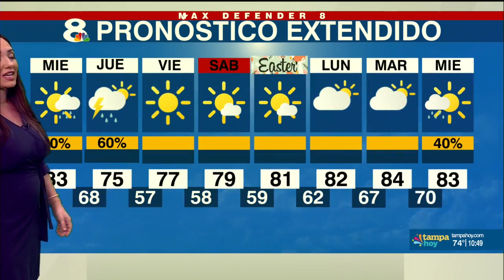Frente empuja aguaceros para Tampa Bay el miércoles y jueves - Noticias Tampa Hoy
Prepárese para un día cálido antes de que lleguen los aguaceros a la Bahía de Tampa. Comenzamos el día con temperaturas por sobre el promedio, mayormente en los bajos 70 grados y sin precipitaciones. Por la tarde logramos alcanzar los bajos 80 grados. Aumenta el punto de rocío, por lo cual incrementa la humedad en el aire.

Una línea de lluvias prefrontal llega después del mediodía, primero para las costas del Nature Coast. Por la tarde esos aguaceros incrementan en intensidad y cobertura, abarcando varios de nuestros condados. Al rededor de las 6pm, vemos que las lluvias bajan en intensidad a medida que se desplazan en dirección este. Después de las 8pm veremos más actividad en los condados del sur, con intensidad de liviana a moderada. A medida que nos acercamos a la media noche, las lluvias se van disipando y parece que tendremos un descanso de tormentas durante la madrugada.
Nuevamente, el jueves por la mañana el Nature Coast despierta con lluvias y tormentas. Tarde por la mañana las lluvias continúan desplazándose por nuestra área. Finalmente, para la hora del almuerzo se espera que haya algunos aguaceros en los condados del interior hacia el sur, pero después de las 2pm toda nuestra área tendrá condiciones más secas.

Para los próximos días se espera baja humedad, mañanas un poco más frescas, lindas temperaturas máximas en los mediados y altos 70 grados. Estas agradable condiciones se quedan con nosotros para el fin de semana de Pascuas.
Noticias Tampa Hoy